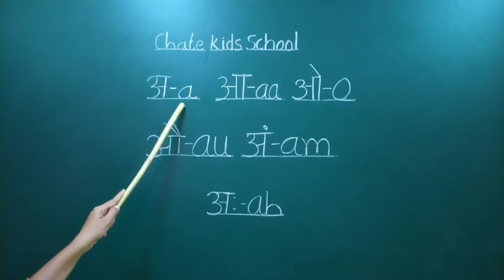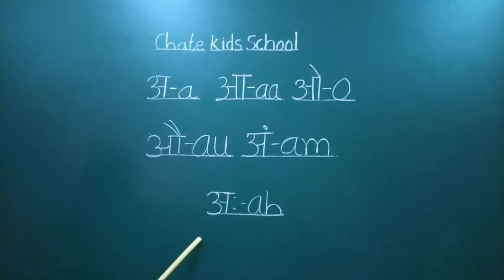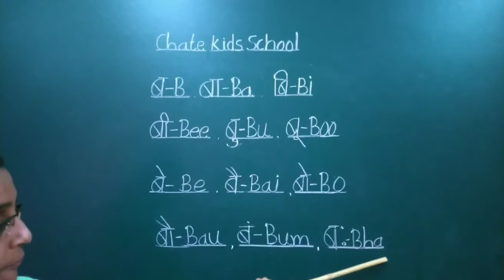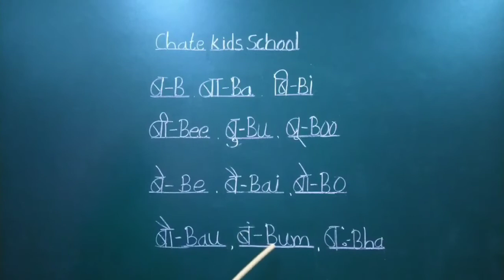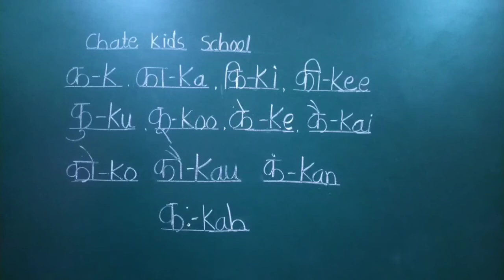Video no 1 Std--LKG Sub--English Topic--Marathi-English barakhadi a अ, b-ब, क-c